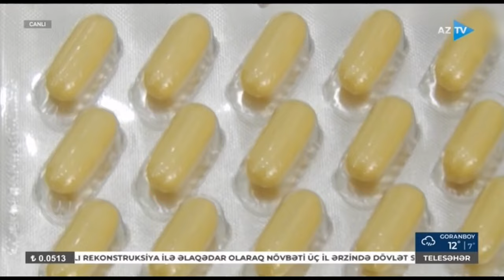Qış aylarında hansı vitaminləri qəbul etməliyik? Qışda qidalanma necə olmalıdır?